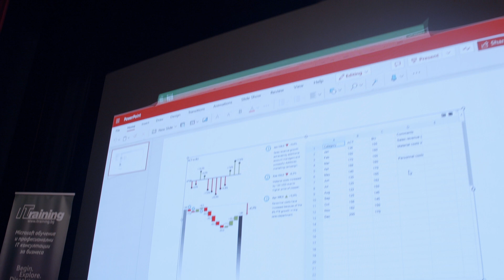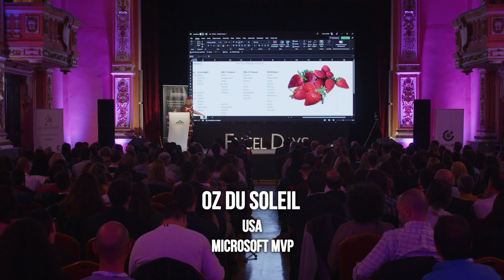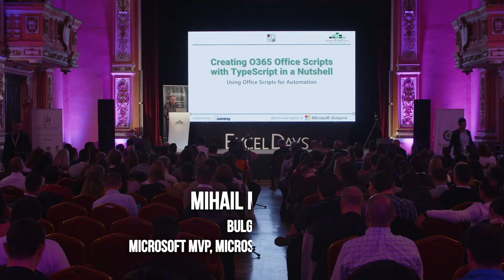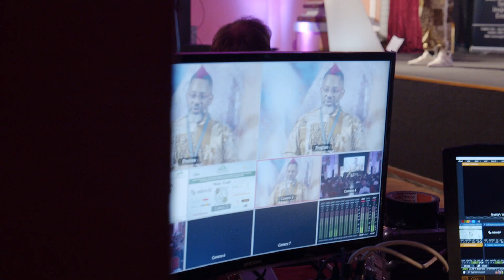Bulgaria Excel Days 2022 Overview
"Bulgaria Excel Days 2022"

The Biggest Microsoft Excel event (in-person, live) in the World!
Organized by Boriana Petrova and ITraining Bulgaria.
Host – Oz du Soleil

1 Conference
11 November 2022
+300 Participants

6 Masterclasses
9 - 12 November
+150 Participants